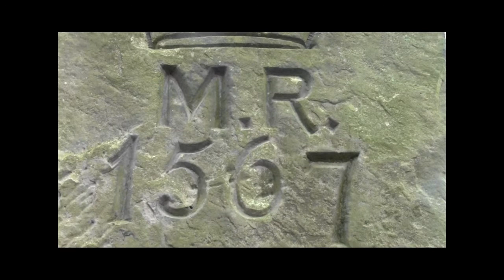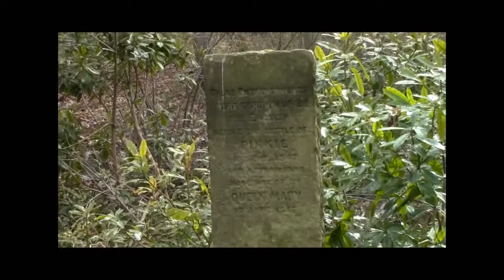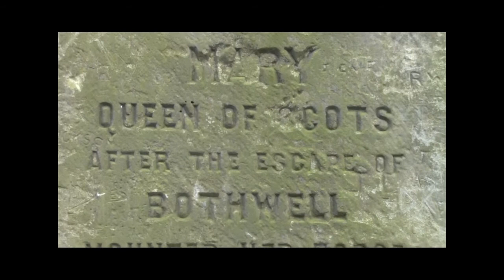Battles of East Lothian 4: Carberry Hill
In 1567, Mary Queen of Scots led an army on Carberry Hill in East Lothian in response to the challenge from her rebellious lords. The two armies never came to blows, but Mary's army dwindled under the hot sun and the queen was obliged to surrender.